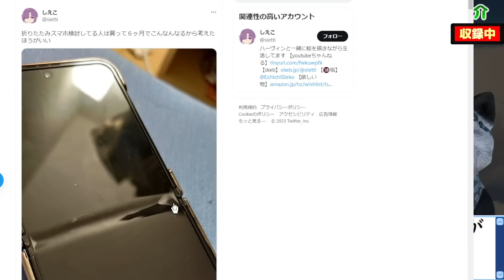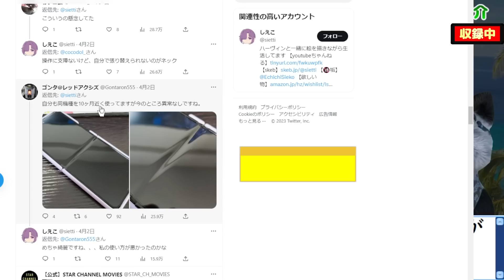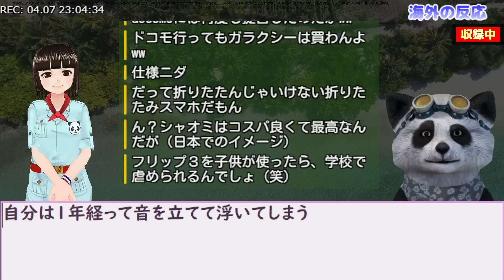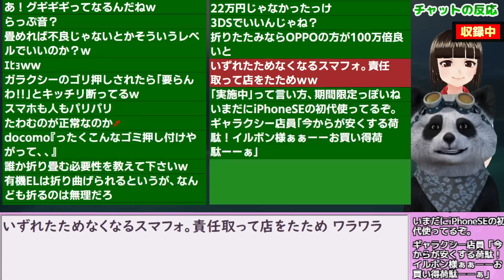韓国民｢日本でのサムスンの折り畳みスマホに対する扱いがコチラ｣ 海外の反応 ギャラクシー Flip3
日本最速･Youtube最速記事も多数！韓国のニュースを現地紙から直でお届けします。動画の評価もぜひよろしくお願いします！

・かんこく！Ｋの反応翻訳ブログ
また、以下の引用元翻訳ブログは掲示された規定に基づき使用しております。

ご注意
・その時の記事と反応を伝えるエンタメチャンネルであり後日、誤報と判明する場合もあります。
　記事の真偽は、引用元、各ニュースサイトなどをご参照頂き、ご自身でご判断下さい。
・当チャンネルは、この情報を用いて行う判断の一切について責任を負うものではありません。
・紹介している動画は、①Youtubeクリエイティブコモンズ（動画の再利用の許可あり）②すでに５ちゃんやredditなどのネット上で広く二次利用･頒布されていることを使用時点で確認しております。

・コメント・チャットはYoutubeのガイドラインに沿って柔らかい表現や伏字、当て字をご使用ください。
場合によっては、アカウントが非表示になる場合があります。

●ヘルプデスク（トラブル、ご要望専用事務窓口）
　（政治的なご意見や主張、感想は承っておりません）

・ｵｰﾌﾟﾆﾝｸﾞ:Sour Tennessee Red(Sting)/ﾕｰﾁｭｰﾌﾞｵｰﾃﾞｨｵﾗｲﾌﾞﾗﾘ
・BGM･ｴﾝﾃﾞｨﾝｸﾞ:Light Up Delight